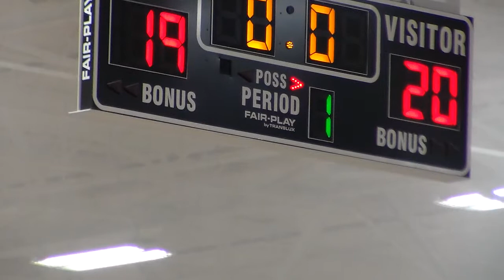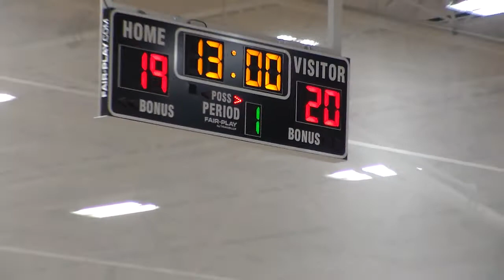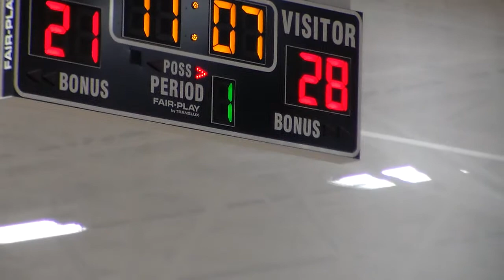Kings Grey vs. Marcus Denmon Elite (Part #2)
GOAT Nationals / July 4, 2021
Championship